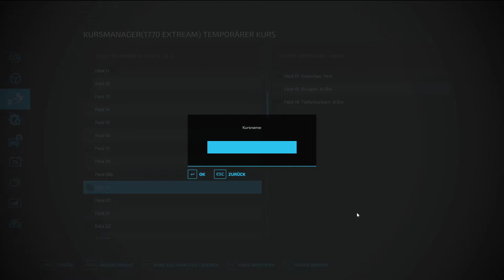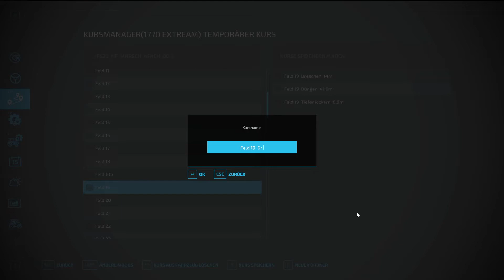LS 22 NF Marsch o.G. - 96 - Stau am Hof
Erlebe  mit mir den lustigen Alltag auf meinem Hof, mit allen Missgeschicken die auch passieren (vielleicht hat Pumuckl seine Finger im Spiel ?! 😇) Begleite mich bei der Versorgung der Tiere und Felder, erlebe hin und wieder , wenn ich etwas baue und in die Natur der Map eingliedere  den Hof und das Umfeld gestalte und vieles mehr. Viel Spaß beim Zuschauen !

Du kannst :
      so kann ich sehen wer da war und auch antworten)
-     Link zu meinem Mod-Ordner :